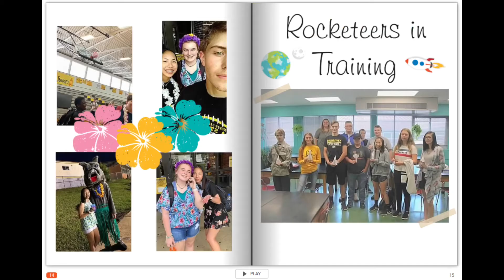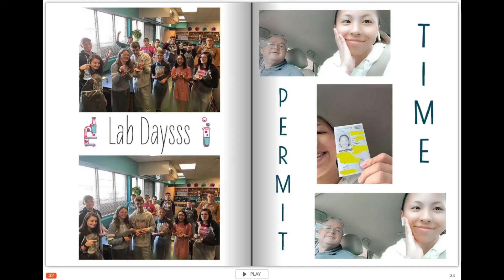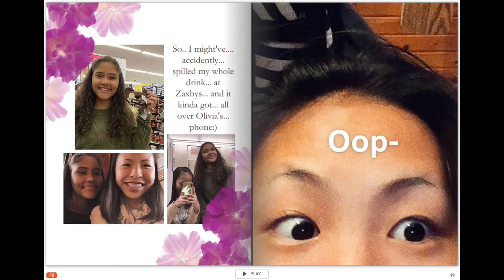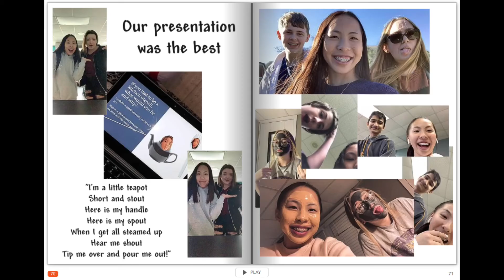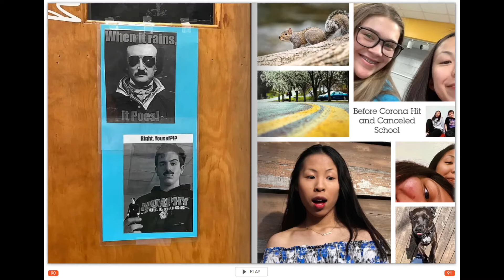My Freshman “YearBook” 2019-2020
Every year I collect the picture memories I have taken throughout the year & compose it into a yearbook.